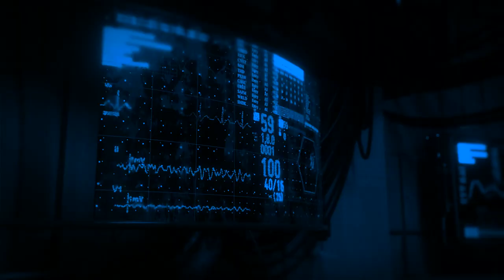Astral SpaceX: Fashion Design